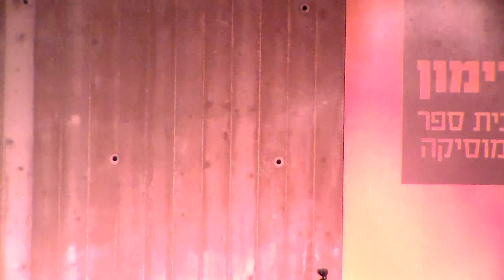Cabaret - Dasha Yefremenko (Rimon)